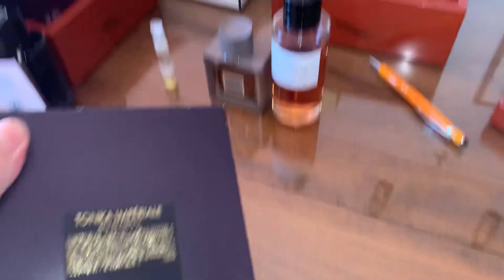Your Fragrance Journey Is Not A Straight Line / DES CENDRES Slaps Me Around.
Be steadfast during the ups and downs of your Perfume Journey. Thoughts on my first wearing of Les Abstraits latest release, DES CENDRES.